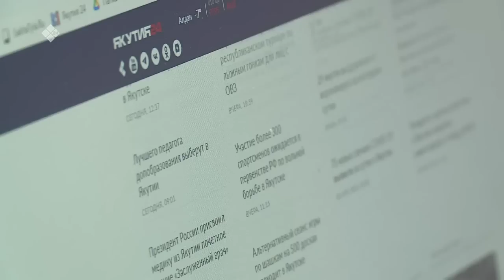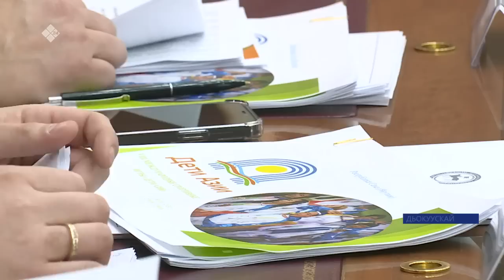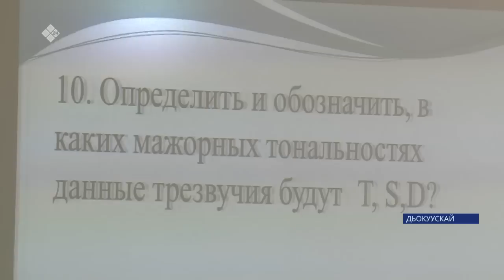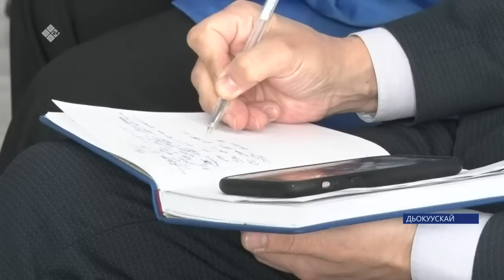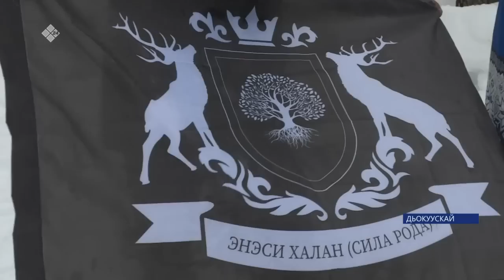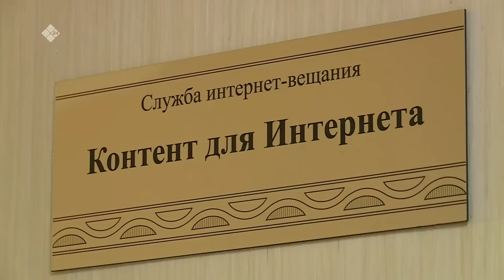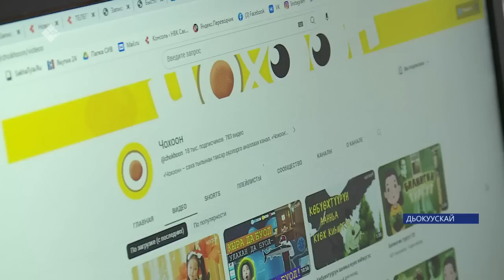«Саха сирэ» информационнай биэрии. Муус устар 04 күнэ 20:30